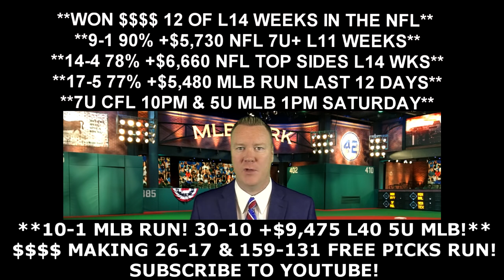Free MLB Picks - Baltimore Orioles vs San Francisco Giants Prediction 08/13/16 9:05PM ET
Todays free MLB pick is from handicapping expert Vernon Croy Your free MLB winner for Saturday, August 13 2016 is between the Baltimore Orioles vs San Francisco Giants. to get more free MLB predictions each day as well as $60 free of Croy's premium member only predictions. Croy is on a huge 159-131 free pick video run!